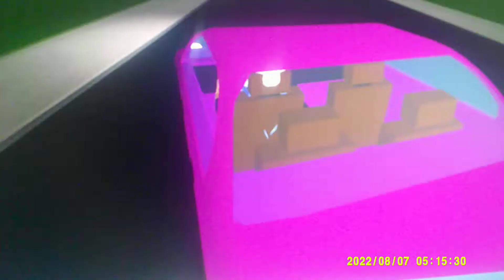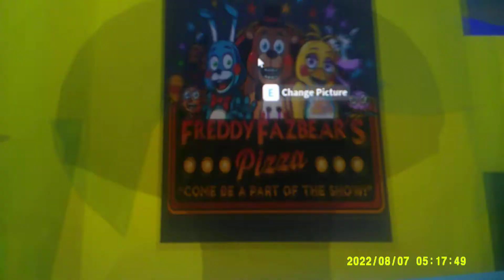FNAF 2 ROBLOX